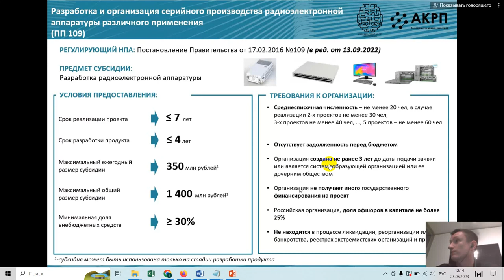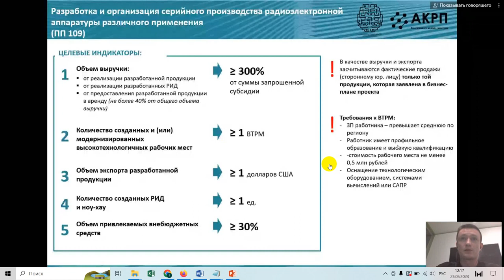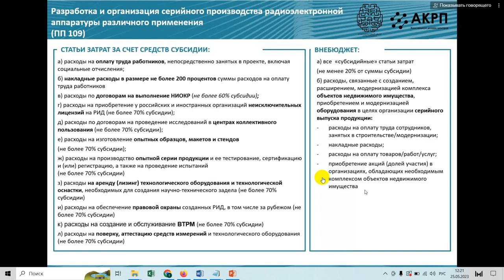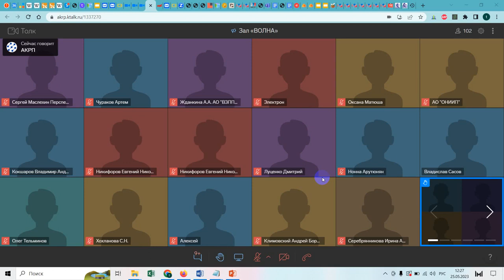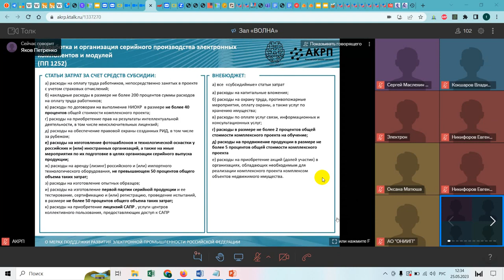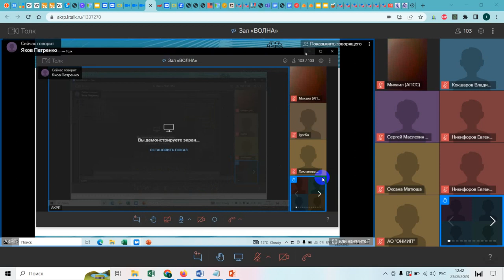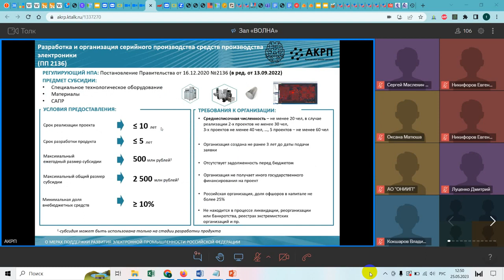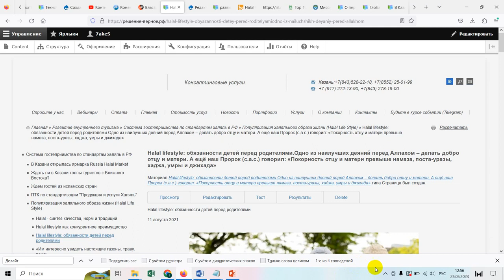Гранты и субсидии для разработчиков электроники до 1,5 миллиардов по ППРФ 109 1252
Подробности про Гранты и субсидии для разработчиков электроники ЭКБ и модулей до 1,5 миллиардов по ППРФ 1252

Подробности про Гранты и субсидии для разработчиков электроники до 350 миллионов в год не более 3 лет по ППРФ 109

Подробности про Гранты и субсидии производителям электроники до 2,5 миллиардов по ППРФ 2136

Обращайтесь к нам! (форма обращения на странице по ссылке)

Быть в курсе программ и из анонсов можно подписавших на наш канал